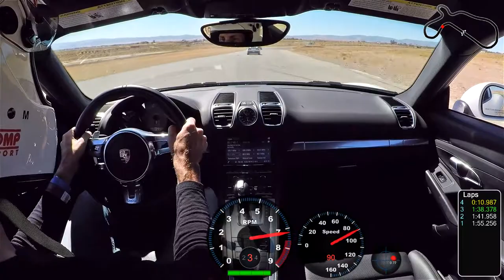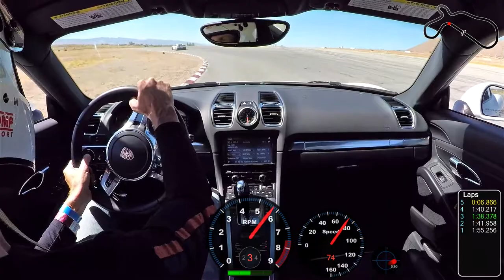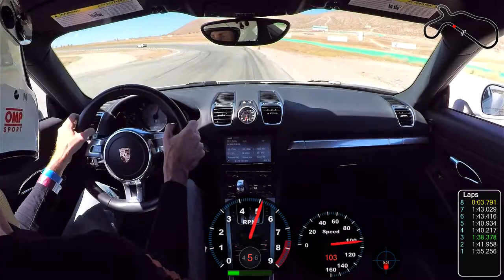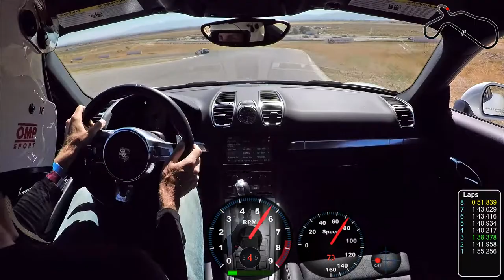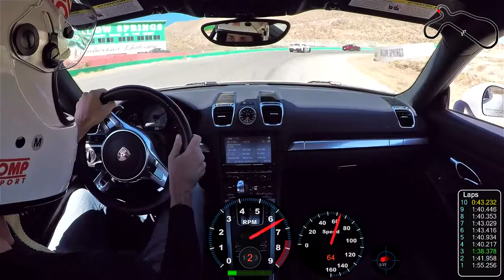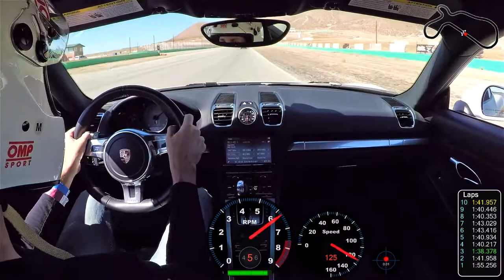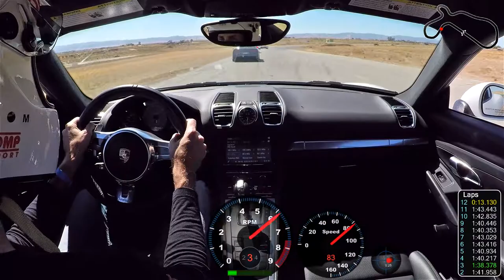2014 Porsche Cayman S - Willow Springs Big Track (1:38.3)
Old rear tires, traffic, and 90 degree temps... still ran my fastest time in the car by a few tenths.